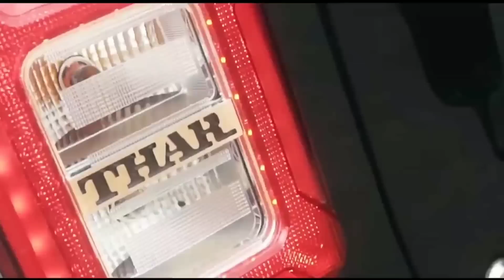Mahindra लॉन्च हुई !! केवल ₹4.20 लाख में ये देश की सस्ती 7-Seater SUV कार, माइलेज 40Km जानिए.🔥🔥🔥